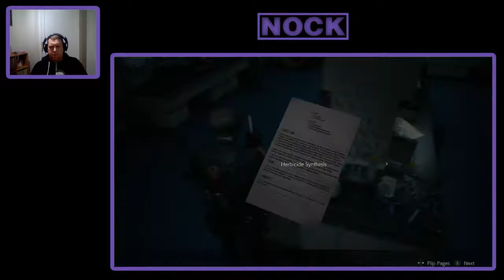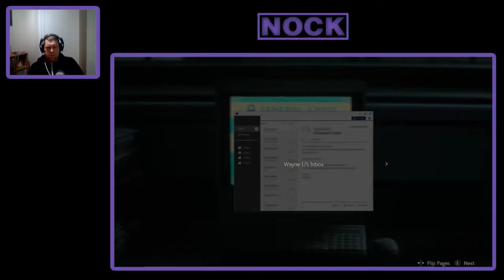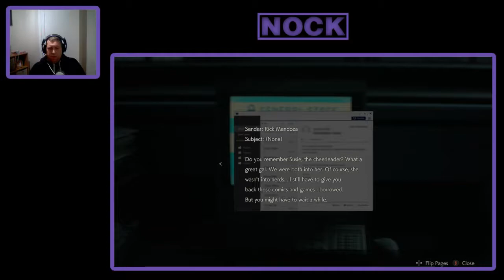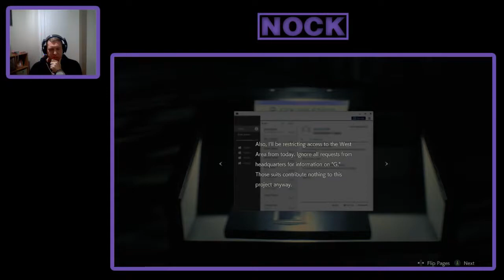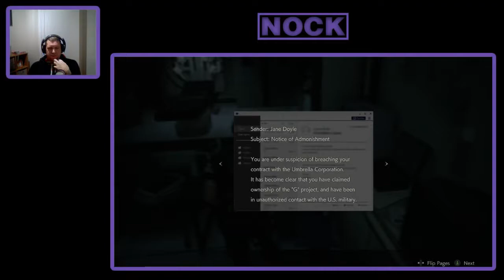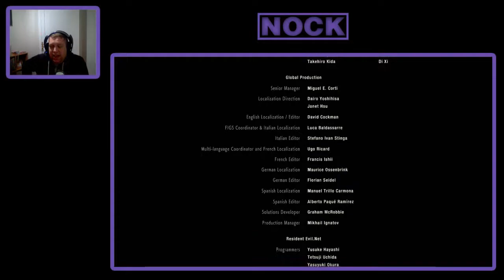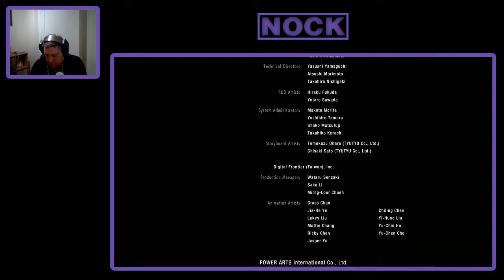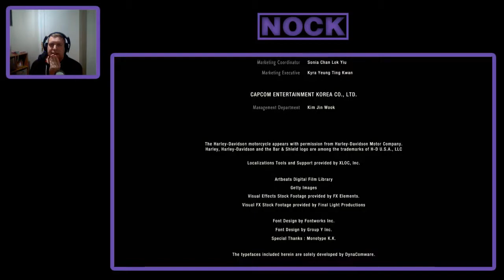Nock Plays | Resident Evil 2 (Leon A) - Ep. 4: Putting an end to Mr. X